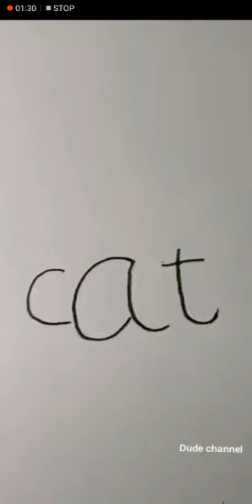Easy Drawing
Pencil Easy Drawing